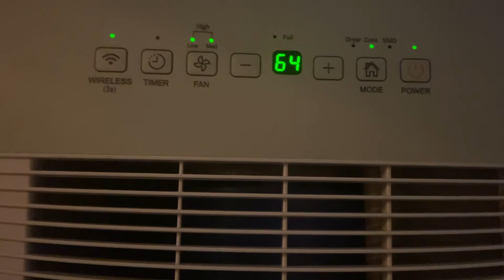Ob mir die App Bescheid gibt, wenn das full ist?